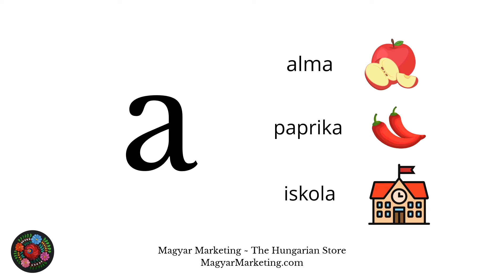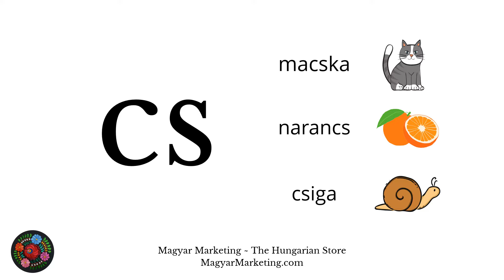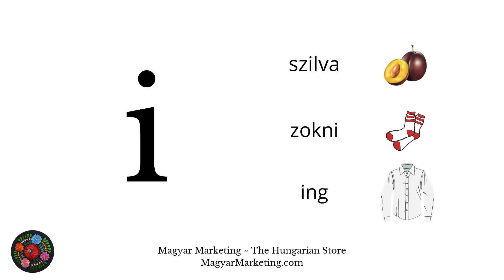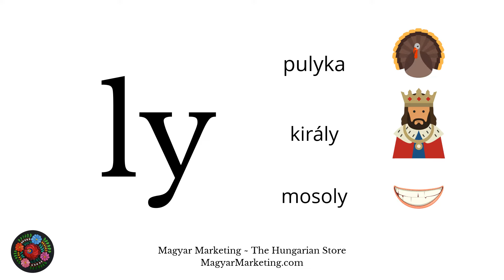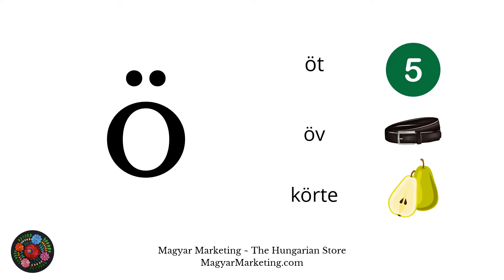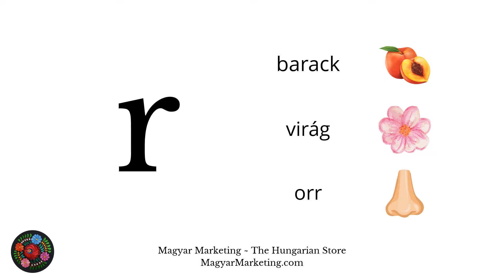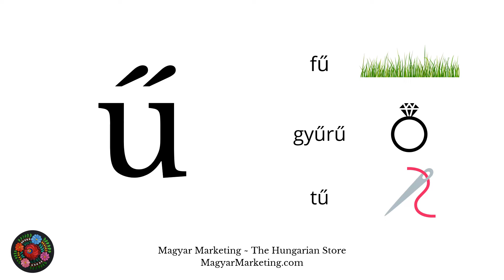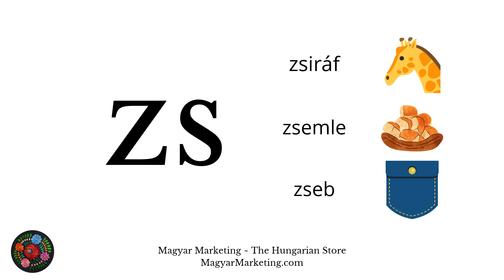Learning the Hungarian Alphabet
Practice your pronunciation with this handy alphabet video that also gives you a variety of vocabulary words from colors to numbers to common items.

We offer Hungarian language and dialogue sessions and we would love to have you join us! The journey to learning Hungarian is a long steep climb but it can be a lot of fun in the right setting!

Check out MagyarMarketing.com ~ The Hungarian Store for meaningful gifts with a Hungarian focus! And check out the Hungarian Living podcast on this YouTube channel or on your favorite podcast app!